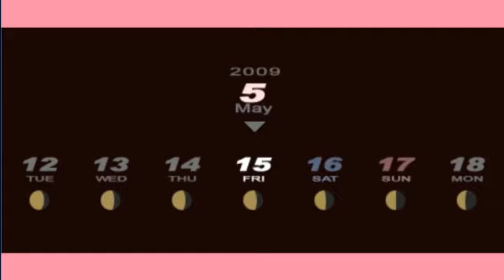Let's Play Persona 3 Portable: part 16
Next weeks episode MIGHT be late due to my birthday, but I'll try my best to get it out on time!

The Shin Megami Tensei series belongs to Atlus, I claim nothing but the commentary!